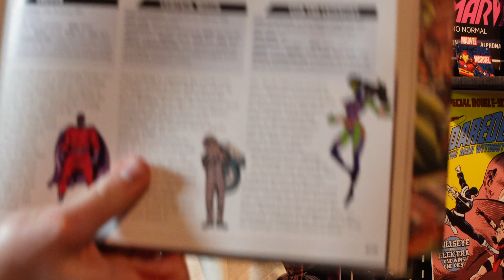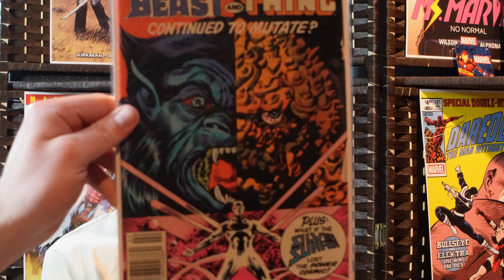Our BIGGEST Debate Yet! (Alita: Battle Angel | Caped Critiquers - Episode 21)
The guys look back and discuss Alita: Battle Angel from the minds of Robert Rodriguez & James Cameron.

Chapters:

00:00 - 04:23 - Introduction, initial thoughts on the film's visual effects and CGI
04:23 - 12:48 - Discussing the movie's world-building and story
12:48 - 21:19 - Analyzing the character of Alita and Rosa Salazar's performance
21:19 - 29:27 - Examining the backstory and role of Nova in the film
29:27 - 38:03 - Favorite fight scenes and action sequences
38:03 - 46:28 - Critiquing the dialogue, acting performances, and character arcs
46:28 - 52:48 - Rating the movie and its rewatchability
52:48 - 58:49 - Speculating on the Deadpool 3 post-credits scene tease
58:49 - 1:01:32 - Discussing the comic book character Lord Chaos
1:01:32 - 1:04:47 - Closing thoughts on missed opportunities with The Thing in Fantastic Four comics